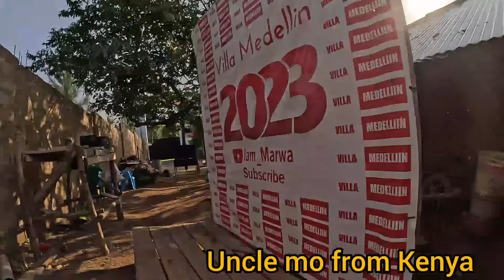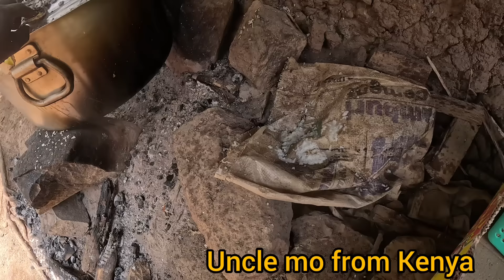Iam marwa invited uncle mo from Kenya and Lizlee from UK at Villa house.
amazing visit to iam marwa villa with Lizlee from UK wow nice experience riding horse at villa